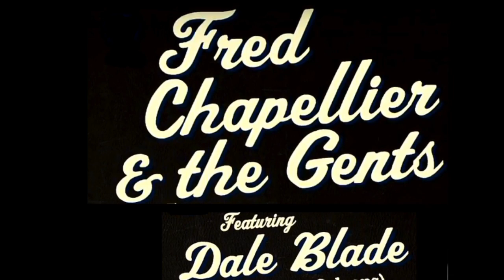Fred Chapellier & the Gents feat. Dale Blade, Crying with the blues (sample)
Fred Chapellier & the Gents feat. Dale Blade
Taken from new cd SET ME FREE
Release, march 2018
DIXIEFROG RECORDS